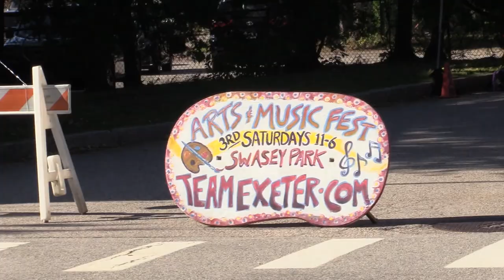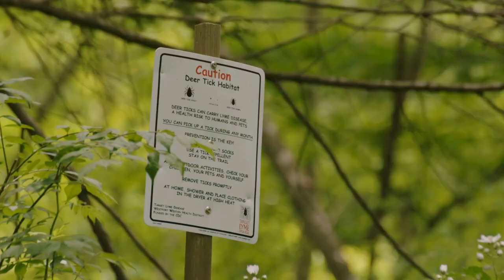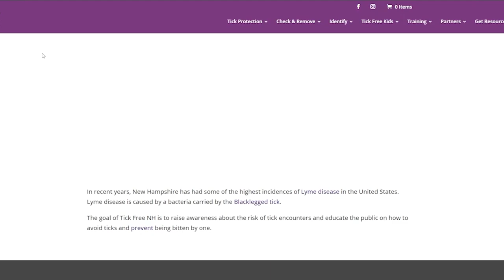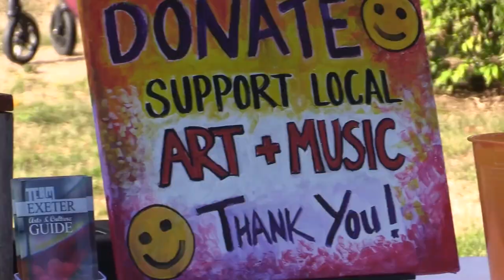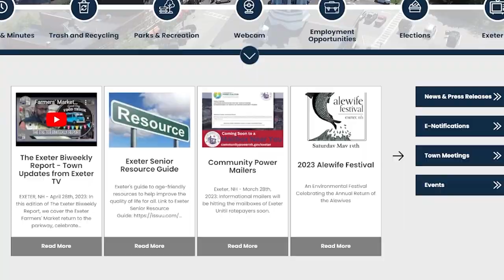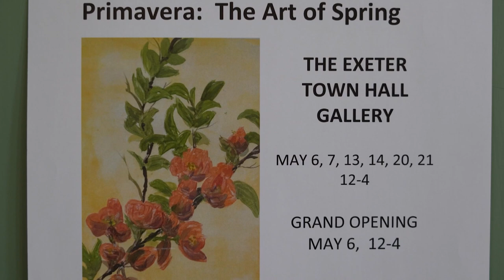Spring Festivals and Events || The Exeter Biweekly Report - 05/12/23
EXETER, NH - May 12th, 2023: In this edition of The Exeter Biweekly Report, we learn how to stay tick free as the weather warms, the TEAM Arts & Music Festival has a location change, the Alewife Festival celebrates fish, the Seacoast Artists Association host spring exhibit, Special Olympics of NH is looking for volunteers, and a look at our dam removal documentary...

For more information related to this week's video segments, visit the Town